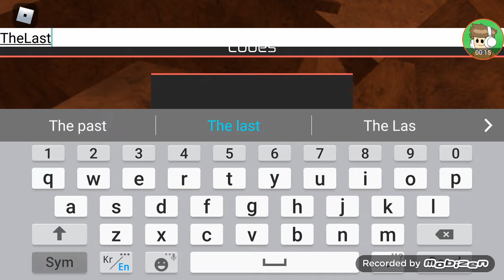Heroes Online (journey await?)